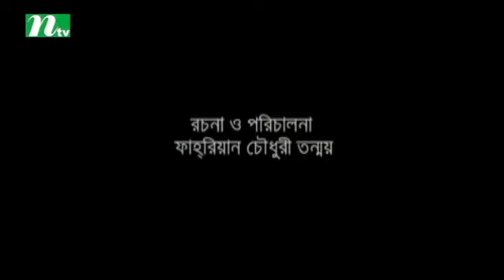Exclusive Bangla Natok - Shesh Tarikh | Sajal | Mamo | Bangla romantic natok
Bangla Natok - Shesh Tarikh, on aired in most popular tv channel in Bangladesh named NTV.

Cast: Sajal, Mamo
Directed By: fariyan chowdhury tonmoy